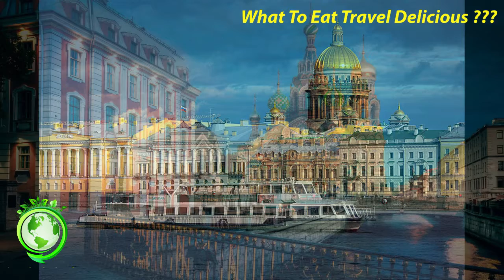THESE FIVE DUMPLINGS PROVE THE THEORY THAT DUMPLINGS ARE THE GREATEST FOOD IN THE WORLD Travellers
List best and most tasty foods in the world